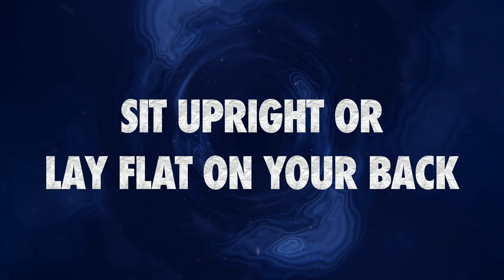Alkaline Breathing - 3 Tempos (3 Guided Rounds)